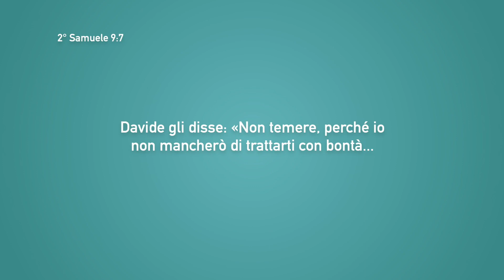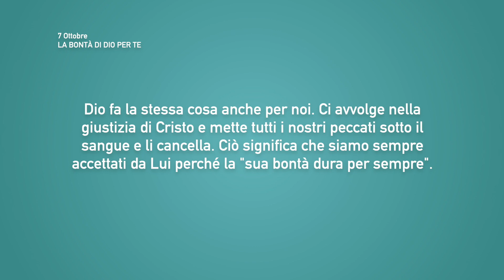Meditazione Calendario “Parole di Vita” del 07 Ottobre 2021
LA BONTÀ DI DIO PER TE
Davide gli disse: «Non temere, perché io non mancherò di trattarti con bontà...